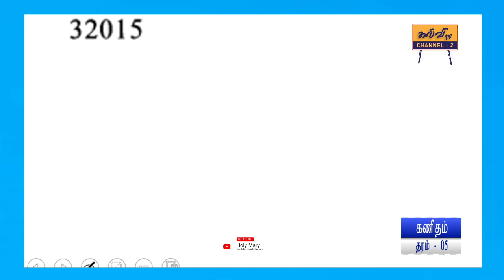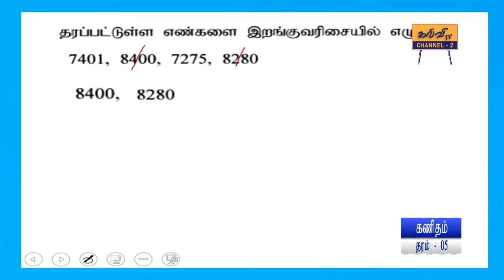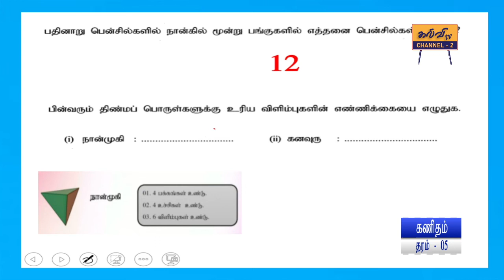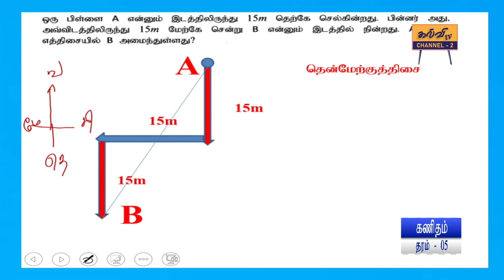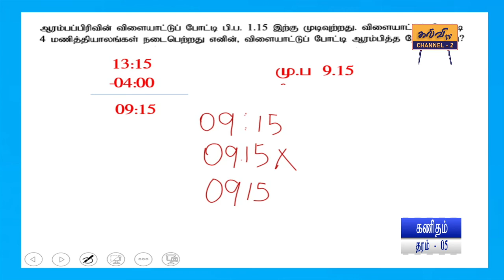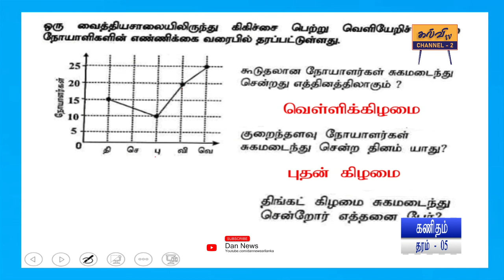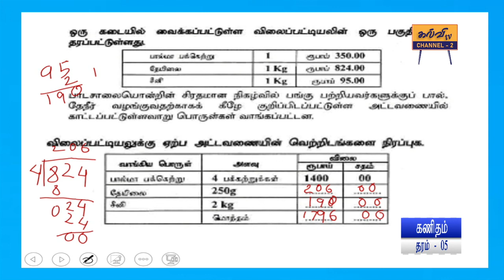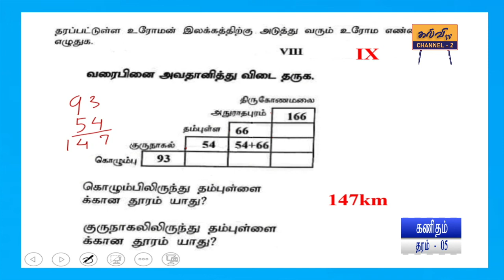கணிதம் | மாதிரி வினாத்தாள் | Maths | தரம் - 05 | Grade - 05 | 05.12.2021